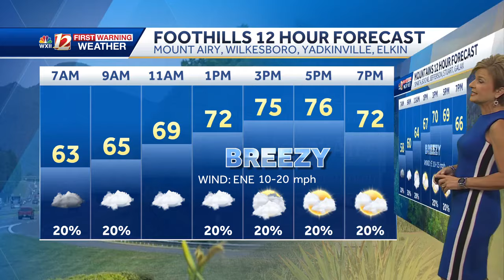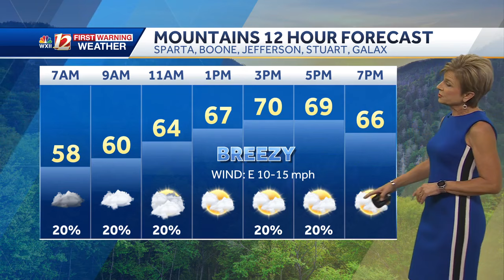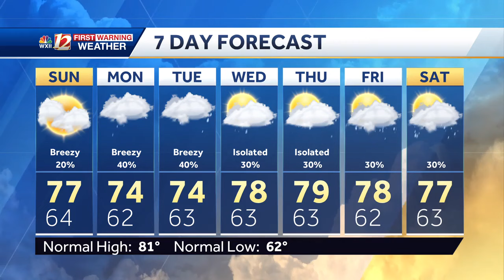WATCH: Watching coastal low for rain next week, tracking Gordon too